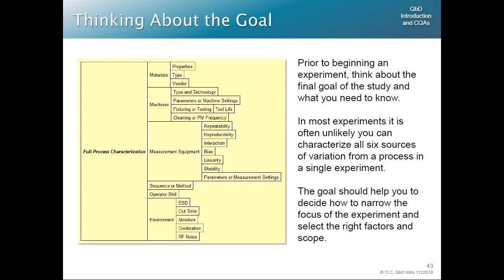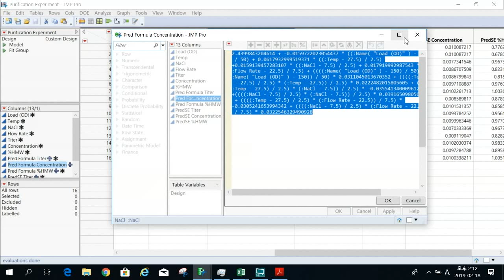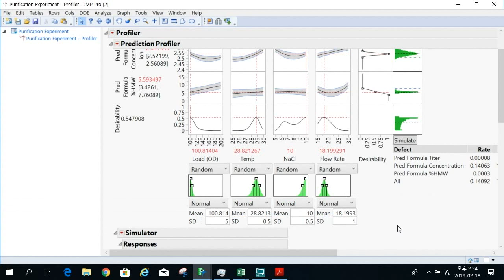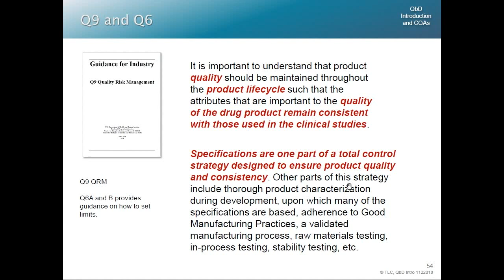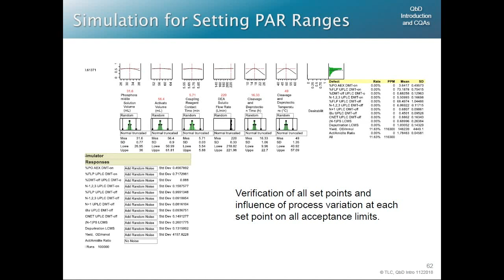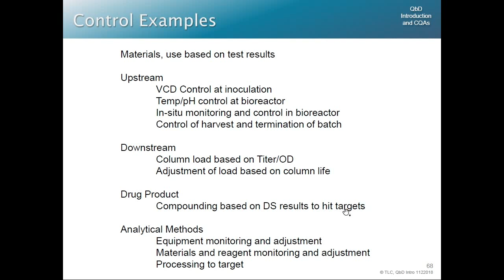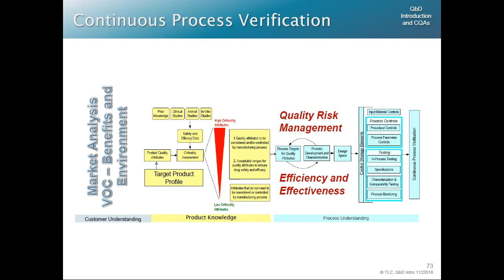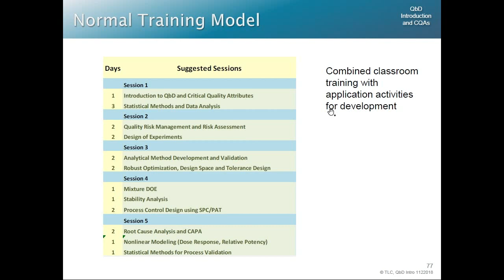QbD Symposium Part3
Modern Drug Development QbD & CQAs Symposium
Feb. 18, 2019
Thomas A. Little
KoBIA & Young Sciences INC.